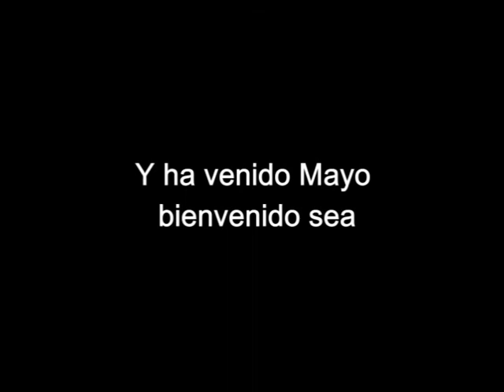Cancionero de Arganda: Bienvenido Mayo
Ayuntamiento de Arganda del Rey
Archivo de la Ciudad
Canción. ''Bienvenido Mayo''
Voz. Josefa Ruiz Morago